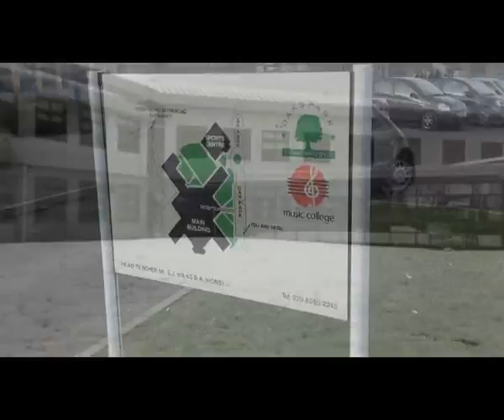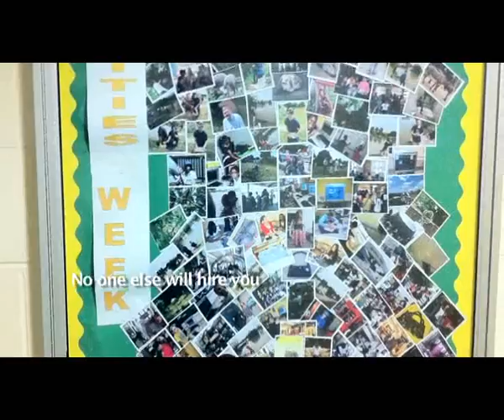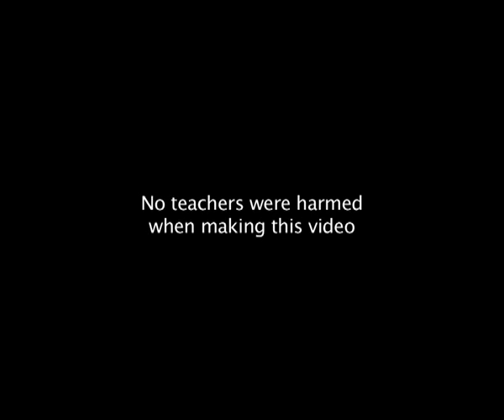Oaks Park RAP.wmv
Oaks Park High school teachers express them sevles vocally.